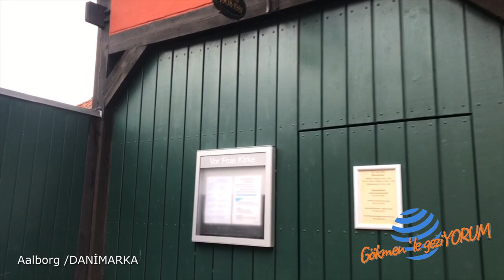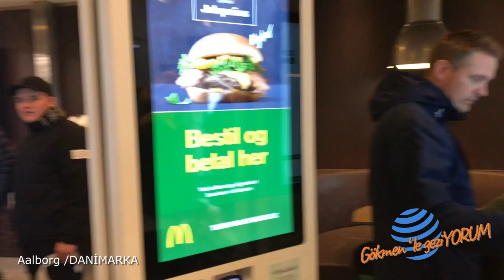Aalborg danimarkada hayat nasıl?Danimarkalılar nasıl yaşar ?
Danimarka’nın Kuzey Jutland bölgesinde yer alan bir sanayi ve üniversite şehri olan Aalborg’da ilk yerleşimler M.S. 700 yılında gerçekleşmiştir. Aynı zamanda Jutland bölgesinin başkenti olan şehir Danimarka’nın en büyük dördüncü kentdir. Limfjord fiyortunun üzerindeki en dar boğaz olması burayı Orta Çağ’da önemli bir liman kenti haline getirmiştir. Mimari açıdan şehir yarı ahşap evleriyle meşhurdur. Zamanında zengin tüccar sınıfı tarafından yapılan bu evlerin yanısıra Gotik tarzda dini yapılar da dikkat çeker.